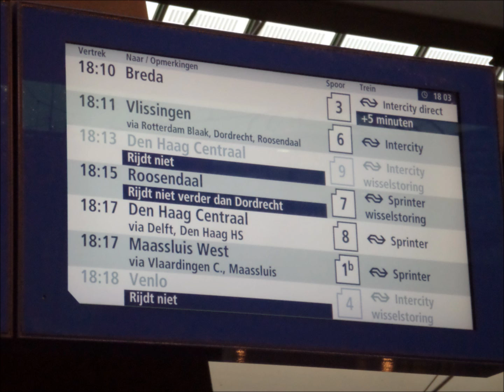Omroep sprinter Roosendaal te Rotterdam CS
Omroep te station Rotterdam Centraal: de sprinter naar Roosendaal van 18u15 rijdt wegens een wisselstoring niet verder dan station Dordrecht